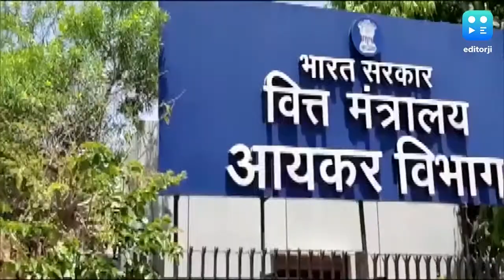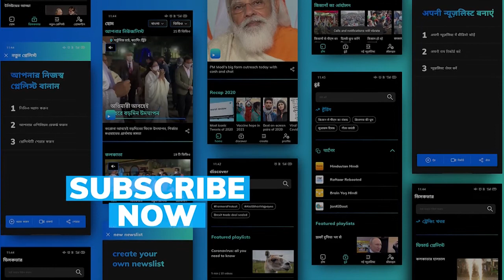अगले महीने रद्द हो सकता है आपका PAN Card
अगर आपने अभी तक अपने पैन कार्ड (PAN Card) को आधार (Aadhar Card) से लिंक नहीं किया है, तो अलर्ट हो जाइए. क्योंकि इनकम टैक्स टिपार्टमेंट ने सभी पैन कार्ड को आधार से लिंक कराना कंप्लसरी किया हुआ है.